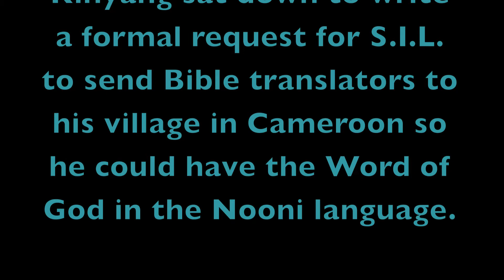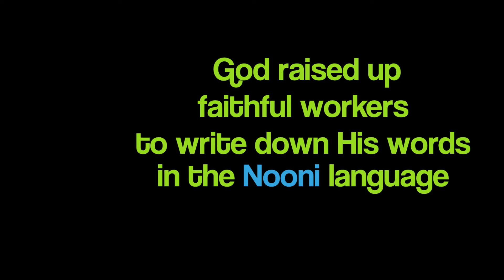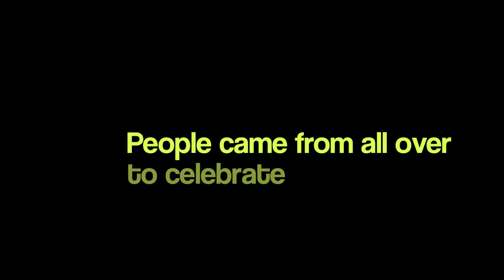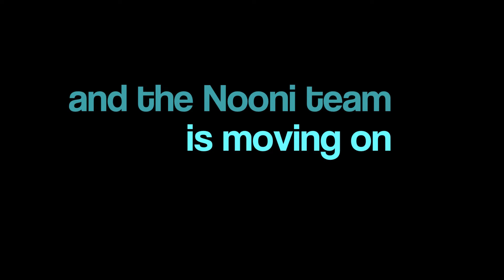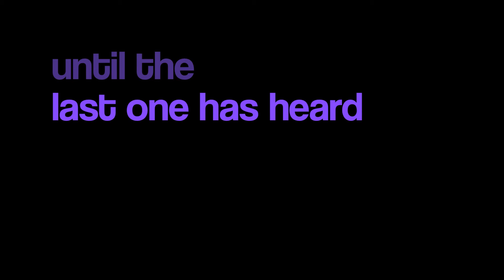Nooni New Testament Project, Cameroon (high def)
Dave and Cindy Lux and the Nooni translation team translate the Bible into the Nooni language in Lassin, Cameroon.